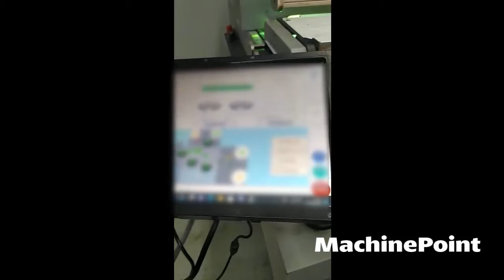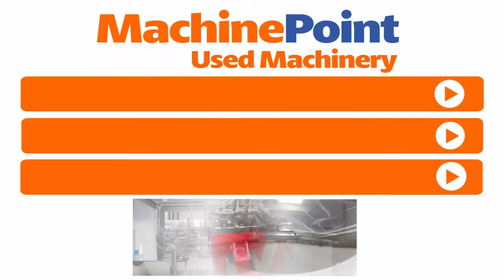DURST R 330- LS Label sheeter - cross cutting | DURST Machines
DURST R 330- LS in production
█► MachinePoint presents you a used Label sheeter - cross cutting for sale, from year 2009. The brand is DURST and the model is R 330- LS.  and . This machine is classified under 6. Printing Machines and 2. Label sheeter - cross cutting in MachinePoint inventory.